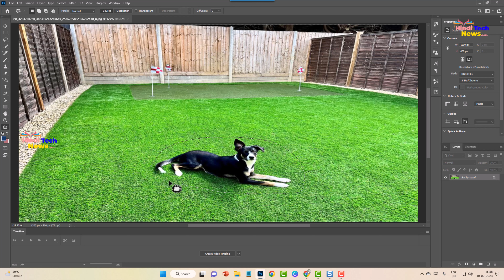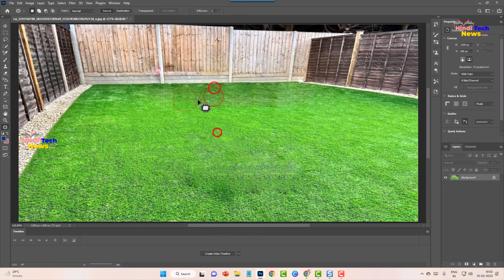How to use Patch Tool in Photoshop? Photoshop me Patch tool ka use kaise karte hai? फोटोशोप में पैच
How to use Patch Tool in Photoshop?
Photoshop me Patch tool ka use kaise karte hai?
फोटोशोप में पैच टूल का यूज़ कैसे करते है?